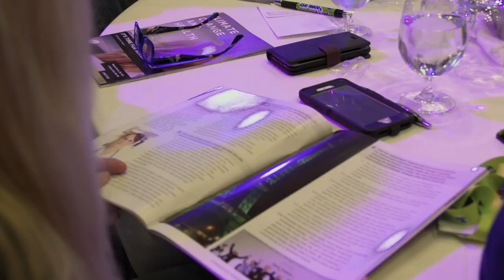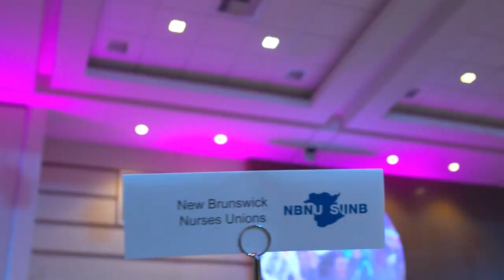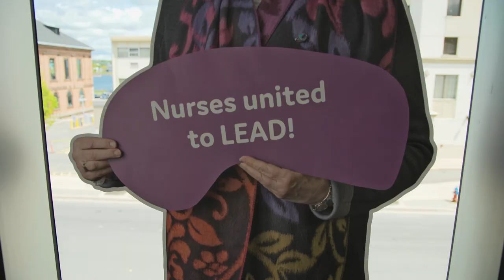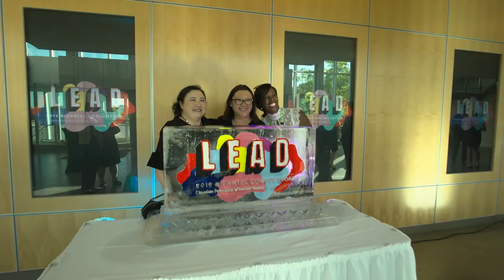Closing Video of the 2019 CFNU Convention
That's a wrap! Check out this wrap-up video to experience some of the most memorable moments from the 2019 CFNU Biennial Convention in Fredericton.